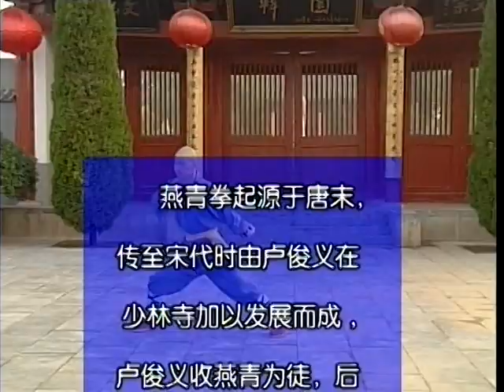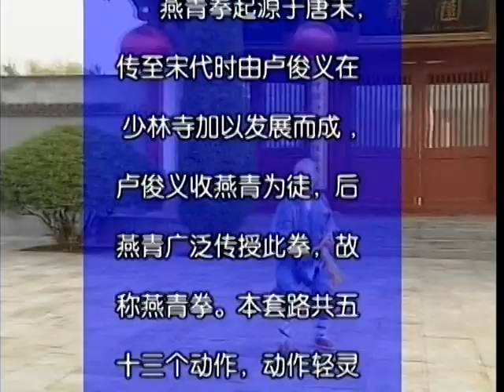SHAOLIN YAN QING FIST (PART 1) TUTORIAL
SHAOLIN YAN QING FIST TUTORIAL BY SHI DEJUN

Yan-qing Quan was originated the end of Dynasty Tang, and developed by Lu Junyi at Shaolin Temple in Song Dynasty. Lu Junyi taught this boxing skill to Yan Qing, his apprentice. Then Yan Qing taught it broadly, thus, it was named Yan-qing Quan. This routine consists of 53 forms. Its actions are light and agile, flexible and changeful, with decent frame and enough force exerting, emphasizing the skills of the waist and legs. It's one of the excellent traditional routines of Shaolin Kung fu.